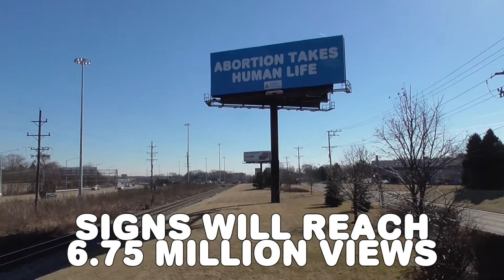Pro-life Billboards: Chicago Area Feb and March 2017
Join the effort to put up more billboards!